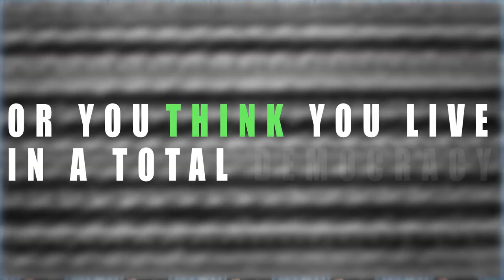Stop Thinking! Recognize Open Intelligence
Be introduced to how you can access consistent inner peace, wisdom and fulfilment in your life.